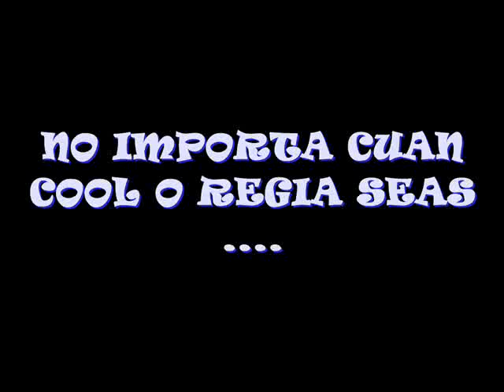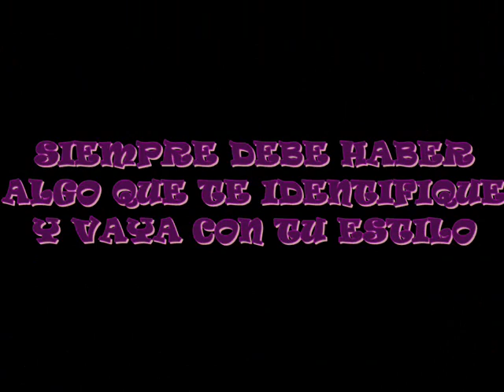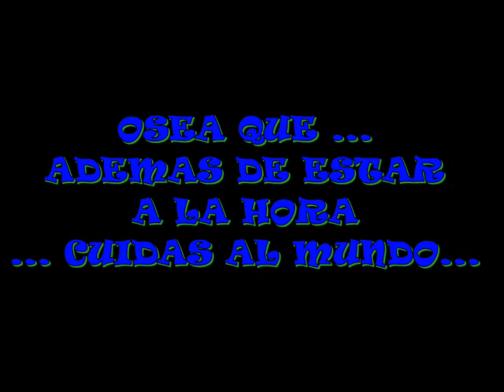spot tick tack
relojes tick tack